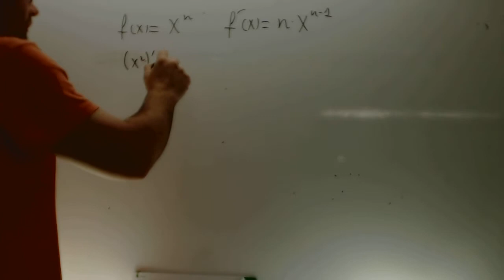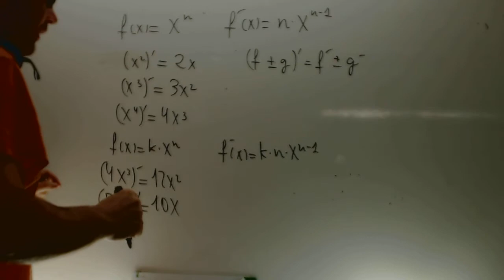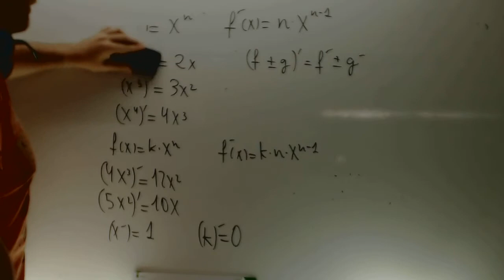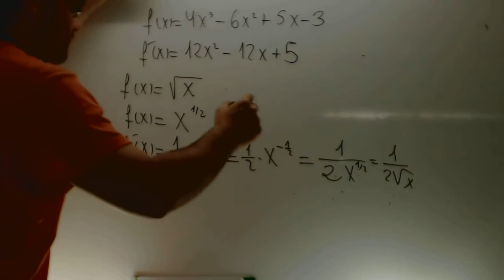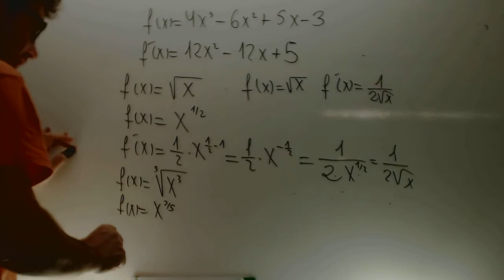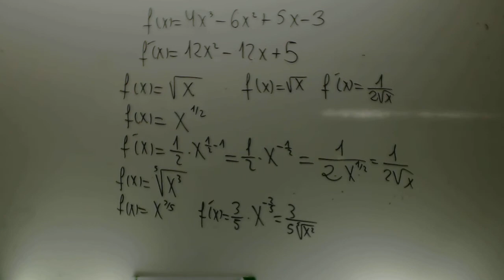Derivada polinomio y raiz Matematicas 1 Bachillerato Academia Usero Estepona